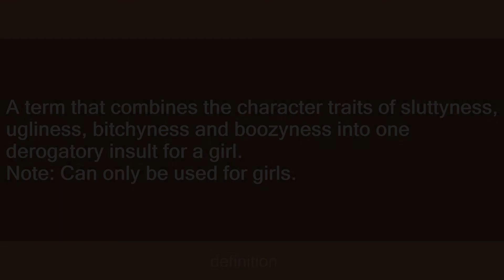scrag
Slang flashcards: